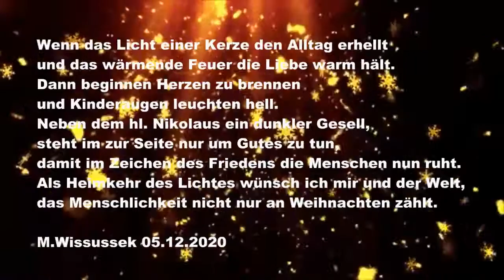St. Niklas was ein Seemann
Im würdigen Amt des hl. Nikolaus erzählte
ich heute viele Sagen und Mythen um den hl. Mann:

Die Geschichte von den 3 goldenen Kugeln, den Gänsen – so fing ich an.
Doch eines lebt selbst bei mir im Herzen, mein Opa Wissu lehrte es mir an, dass Weihnacht erst mit der Heimkehr im Heimathafen begann.

Darum sagte ich dem Mädchen, höre in Dein Herz. Nikolaus kommt für uns alle und nimmt uns den Seelenschmerz. Schau hoch hinauf zum Himmel und sprech noch ein Gebet … nach Myra und in die Meere wo er als Steuermann steht.

Nikolaus war ein Seemann, so sagte mein Opa es mir. Er ist nun im Himmel obwohl ich seine Geschichte noch spür.

Ja, der Seemann ist im Himmel und lebt noch immer dankbar in mir.